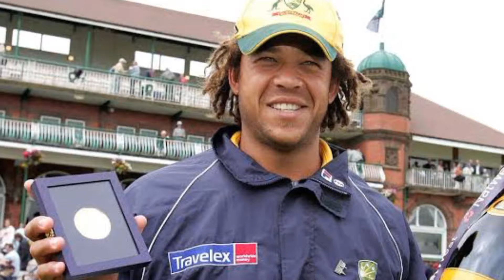देखिये Andrew Symonds की मौत कैसे हो गयी || कैमरे मे कैद हो गयी वरना आप भी नहीं मानते